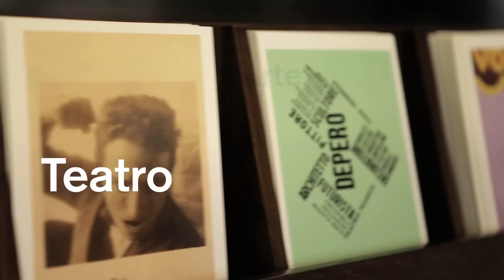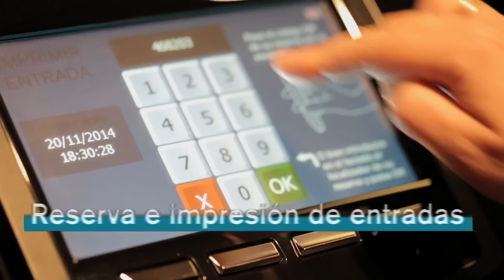La Fundación Juan March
Qué es la Fundación Juan March